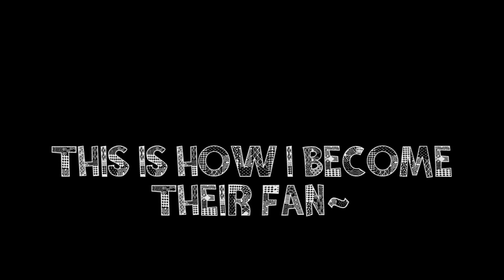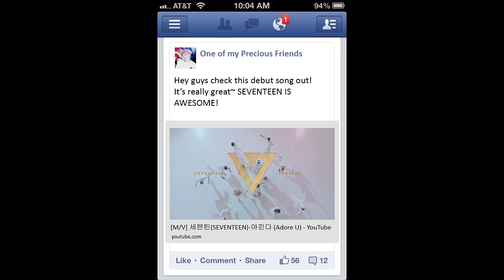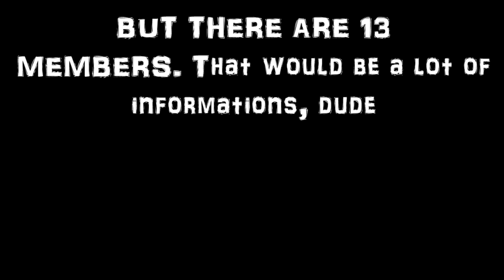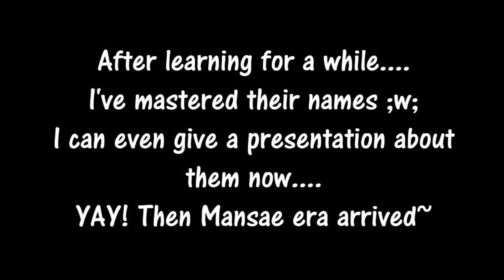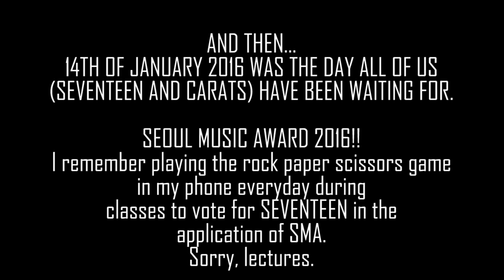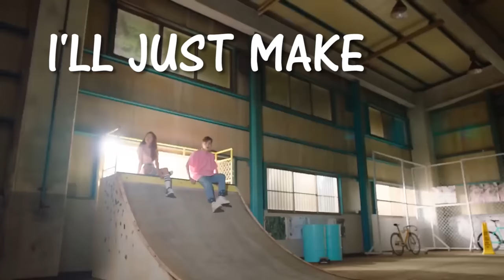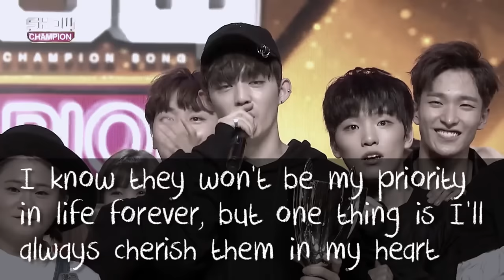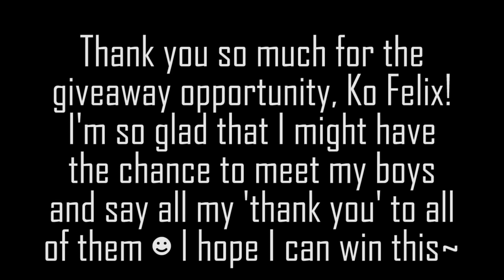[VLOG] MY JOURNEY AS A CARAT by JW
[READ ME]

WOOH IT WAS HARD FOR ME TO FINISH THIS XD
Making this into a 15 minutes long video is also hard. It's originally around 30 minutes or more HAHA, but I don't wanna kill the viewers, so I decided to make it as short as possible.
This is just a super long video with me blabbering about how I love SEVENTEEN SOOO MUCHH XD why I like them, and what they mean to me :)
I'm sorry that I made this video in English. Idk why, when the camera turned on I prefer to speak in English even I stutter a lot ._.
Thank you so much for the opportunity to join the giveaway, Ko Felix! This is my second try, I hope one of my entries could bring me to meet Seventeen, so that I can tell them all my 'thank youuu's ;w; THANK YOU SO MUCH ONCE AGAIN! ☻

Enjoy the everything here!

Cheers,
JW

VERNON INTERNATIONAL ACCOUNTS:
Yo guys, if you guys want updates of VERNON and SEVENTEEN (mostly in English), you guys can follow our accounts!
1. Twitter: @vernon_17s
2. LINE: @oum2045g
3. Kakaostory: Vernon International
4. BAND: Vernon International (Both Indonesian and English Version are ours and we update both of them daily :))
MAKE SURE TO FOLLOW SO THAT YOU WON'T MISS THE ANNOUNCEMENT OF THE GIVEAWAY!!

Slideshow: Owner
Video Mixing: JW